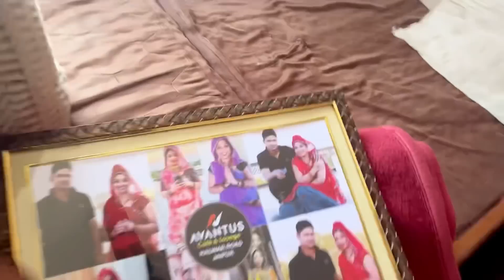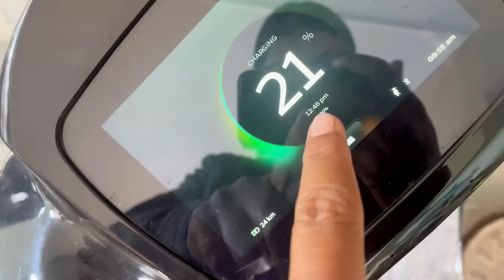आप लोगों की फरमाइस पर बनाया माया ने साड़ी में विडियो👌Maya meena daily vlog